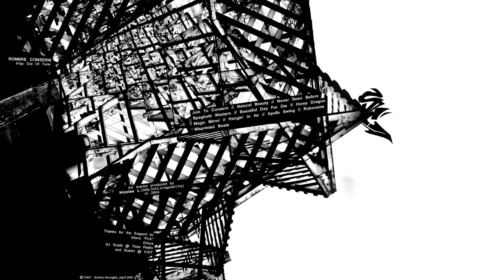Sombre Consern - Magic Mirror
Artist: Sombre Consern
Song: Magic Mirror
Album: Play Out Of Tune
Label: IVDT
Year: 2007